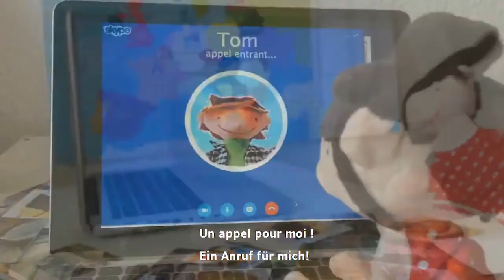Présentation Tom et Lilou